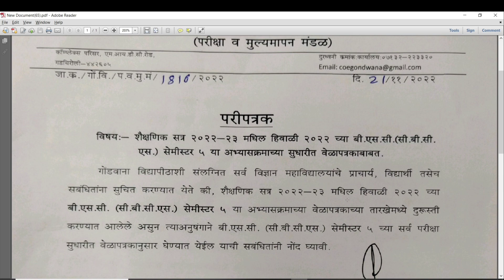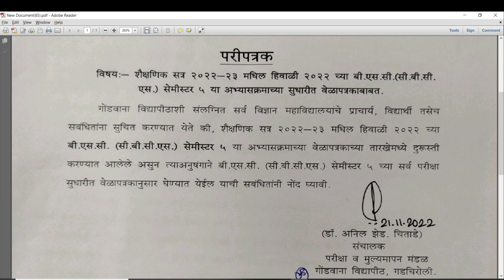B.Sc.(CBCS) V Sem. Winter 2022 Exam Revised TimeTable📜Gondwana University Gadchiroli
शैक्षणिक सत्र २०२२-२३ मधील हिवाळी २०२२ च्या बी.एस.सी.(सी.बी.सी.एस.) सेमी. ५ च्या अभ्यासक्रमाच्या सुधारित वेळापत्रकाबाबत.

B.Sc. (CBCS)5th Semester Revised TimeTable

📜Latest Gondwana University, Gadchiroli Updates📜

WELCOME TO GONDWANA UNIVERSITY, GADCHIROLI👇🏻
गोंडवाना विद्यापीठ, गडचिरोली येथे आपले स्वागत आहे👇🏻